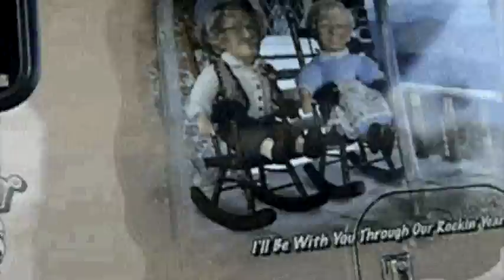❀On the Road With Trucker47❀ PT 2❀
Different truckers i have met on the road and the special things happening with them.